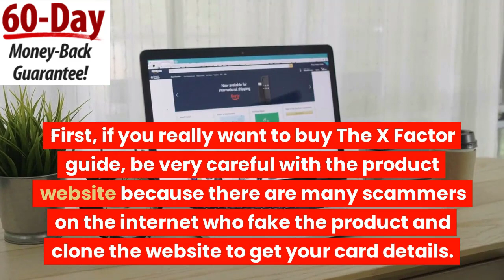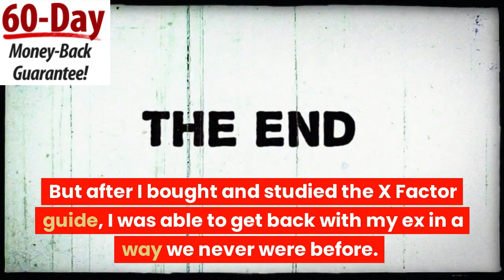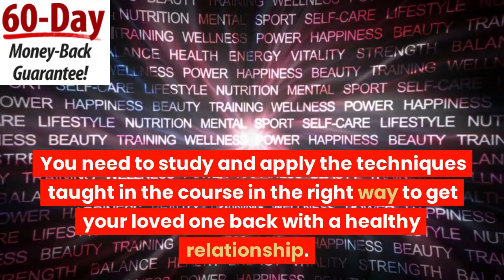The Ex Factor Guide Review || The Ex Factor Guide PDF By Brad Browning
The ex factor guide is a program where you will learn psychological and professional techniques to win back your ex-boyfriend or ex-girlfriend. This guide has two different versions, one for women and the other for men, because the techniques must be applied according to the person’s gender. It was designed by relationship coach Brad Browning, an expert on the subject.